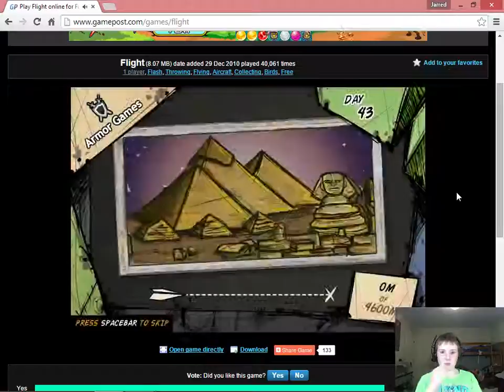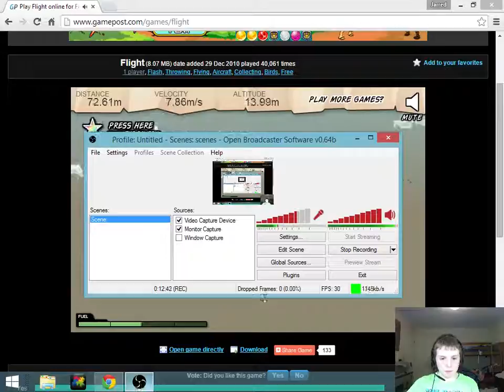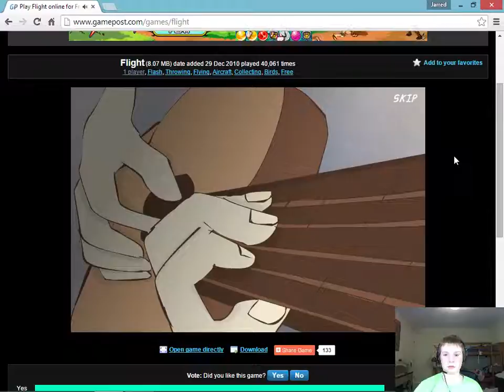flight-RAINBOWS!!!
Double Rainbow all the way a crossed the sky!!